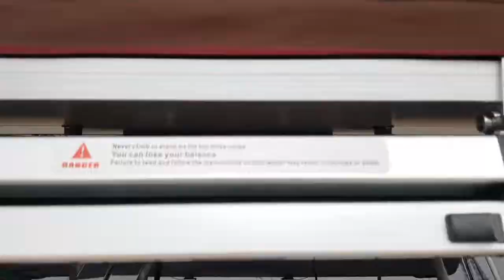[천안툴레] 모하비 차박 캠핑은 아이캠퍼 루프탑텐트가 대세!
안녕하세요, 천안 툴레 랙앤로드 박대표입니다.
1분이면 설치 해체가 가능한 오리지널 국산 루프탑텐트 하드탑
아이캠퍼 스카이캠프를 소개해드리려고 합니다^^
방수는 물론  결로 단열 까지 완벽하게 되어있기 때문에 혹한기 동계 캠핑도 가능합니다.

▶ 주소 : 충남 천안시 동남구 원성1동 498-5번지 1층 툴레

제품에 대하여 궁금하신 사항은 언제든지 연락주시면 친절하게 상담해드리겠습니다.

감사합니다.